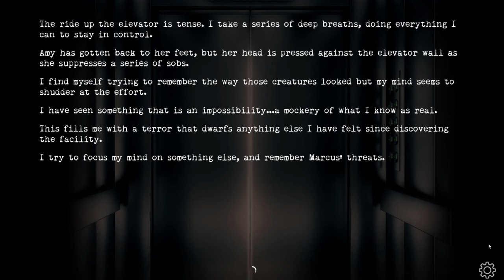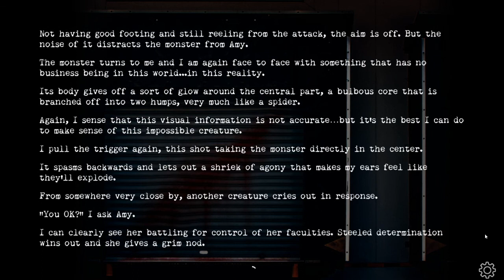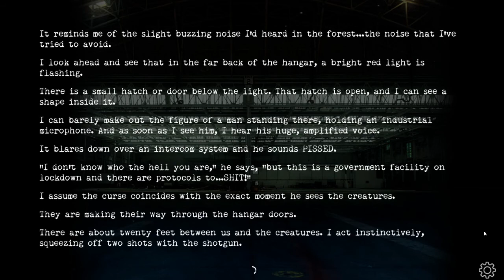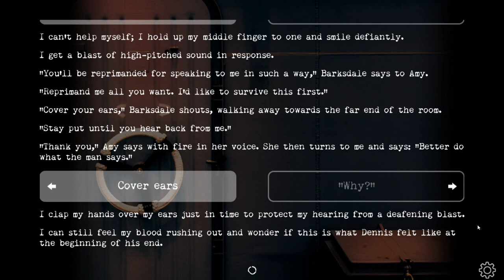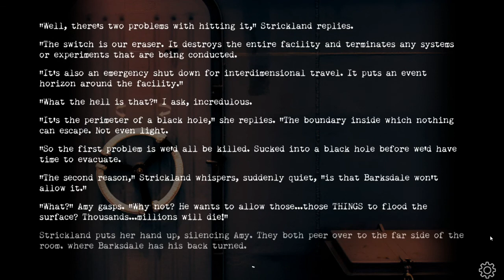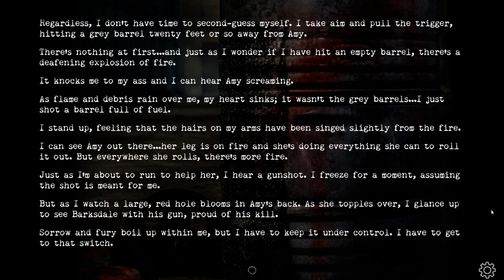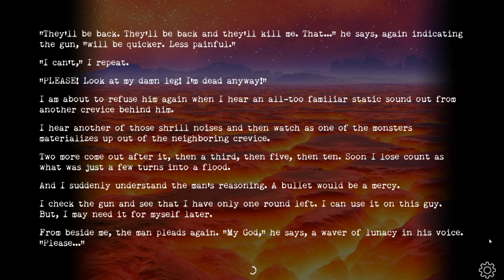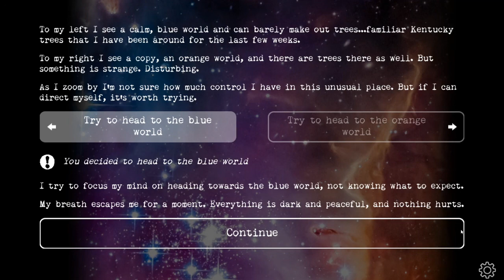Buried Chapter 4, The Ending